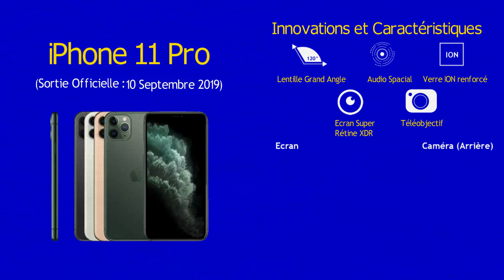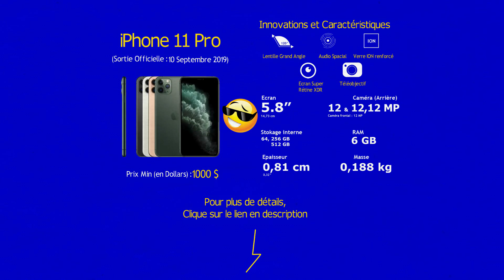iPhone 11 Pro - INNOVATIONS ET CARACTERISTIQUES [PRESENTATION ET FICHE TECHNIQUE]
[iPhone 11 Pro ] Dans cette vidéo je te présente les principaux éléments à savoir sur l' iPhone 11 Pro, tels que les innovations majeures, dimensions de  l'Ecran, la performance de la caméra, la capacité de stockage interne et bien d'autres encore. 😉

⚠️ 🔊 :  Toi aussi tu veux devenir expert de l'iPhone ?
Savoir et avoir toute la maîtrise des appareils Apple ?
Si ta réponse est oui, alors tu dois intégrer notre groupe Premium pour profiter du savoir de tous nos experts 24h/24 et 7J/7 qui te permettra d’obtenir les solutions à tous tes problèmes d’iPhone et d’Apple en général et de devenir toi-même un expert sur les appareils Apple.